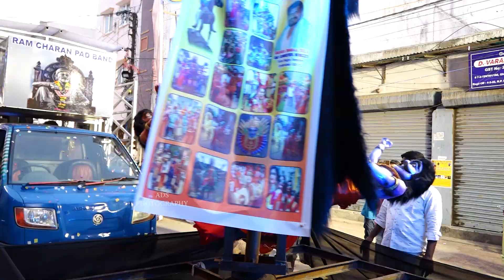Minister Talasani Srinivas Yadav || SKY Lab Yadav || Bonalu Full Coverage Telangana Bonalu 2023